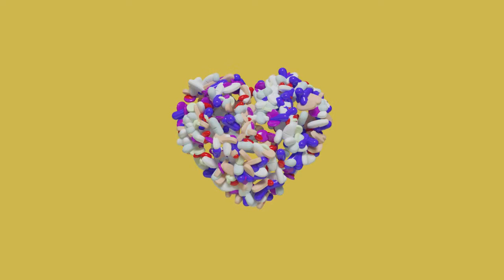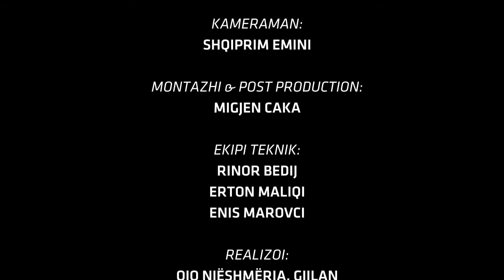10. A e prishin agjërimin pikat që vihen në sy?